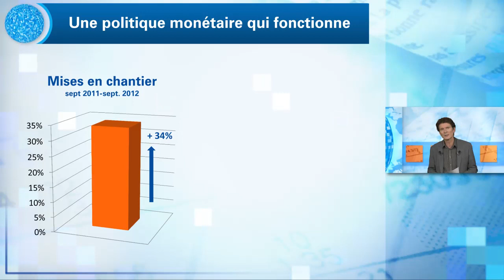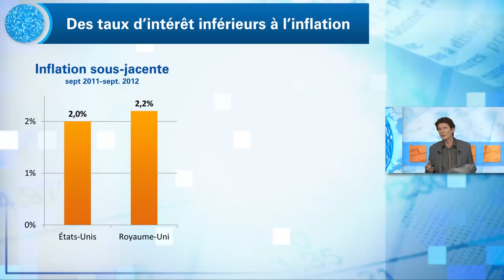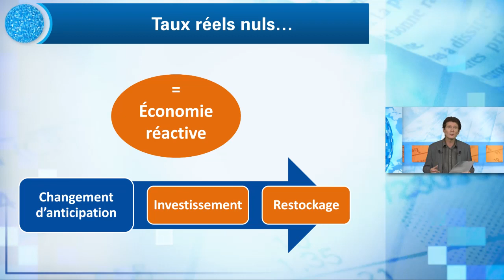Xerfi Canal Olivier Passet 2014, un scénario tout rose pour Hollande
Xerfi Canal présente l'analyse d'Olivier Passet, directeur des synthèses économiques de Xerfi

Tentons le pari fou de l'optimisme. Nous sommes début 2014. Le gouvernement atteint sa cible 2013 de 3%  de déficit. La croissance est proche et même sensiblement supérieure à 1 %. Que s'est-il passé ?
A l'international, une erreur de jugement sur la dynamique mondiale. Après-tout une erreur des prévisionnistes fait partie des évènements probables... plusieurs signaux faibles d'un rebond de l'environnement international sont peut-être minorés :
D'abord, la politique monétaire non conventionnelle menée aux Etats-Unis. Elle porte visiblement ses fruits. Les canaux de transmission, auxquels peu croyaient, fonctionnent bel et bien. L'immobilier se redresse maintenant nettement : + 34 % sur un an pour les mises en chantier !. L'industrie repart sur sa base nationale et réinvestit au rythme de 10 % l'an, la décrue du dollar, elle, facilite les choses... L'économie retrouve des couleurs, tirée par des moteurs endogènes.
Ensuite, il y'a l'inflation : débarrassée de ses composantes les plus volatiles, elle est supérieure à 2 % au Royaume-Uni comme aux Etats-Unis et positive ailleurs. Et avec des taux d'intérêt inférieurs à l'inflation, l'équation du désendettement est grandement facilitée.
Dans ce contexte les pays émergents dépassent aussi rapidement le trou d'air qu'ils traversent aujourd'hui. [...]

Olivier Passet, 2014, un scénario tout rose pour Hollande, une vidéo Xerfi Canal